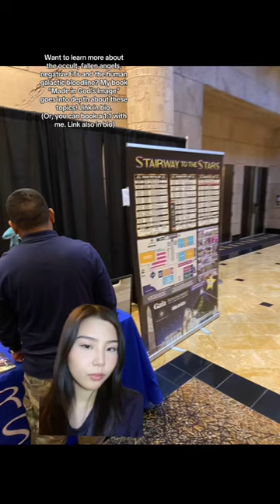Exposed : Mass meditation energy Harvesting 🤯⚡👁️